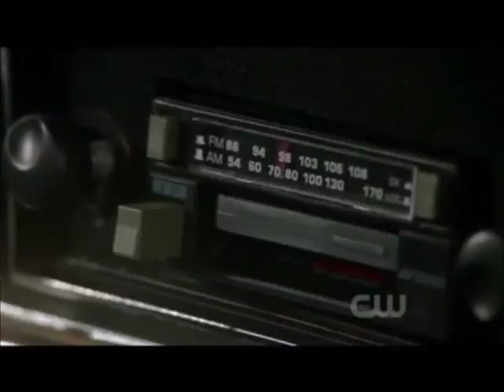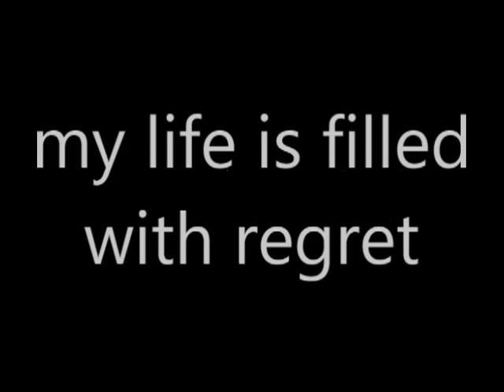Fucking Wincest Bullshit - Literally Accidental Wincest - Don't Judge Me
my original tags LOL "i s2g if this gets a single view i will die" to be very clear I do not in any way ship wincest, I don't fault people that do but I just - don't.

I made a trailer for something I'm working on and I had the rough draft of all the clips, bros and then destiel. So I put it to Back in Black and pressed play. I did not click Back in Black. I clicked I will always love you. And literally created what can only be described as the best and most well fitted wincest video I've ever seen.

It basically makes the show look like Dean and Sam were in love and they had like a twisted romance, broke up, got back together but Sam died in S5 and gave Dean his blessing to be with Cas. You think I'm joking. But literally. You don't understand.

I mean wincest no harm, I made a grievous error with hilarious and surprisingly poignant results.

ALSO clearly these clips aren't mind and some/most of the editing is not mine because I was toying around with clips before I found them unwatermarked. So, yeah. The editing magic at the beginning is mine though.